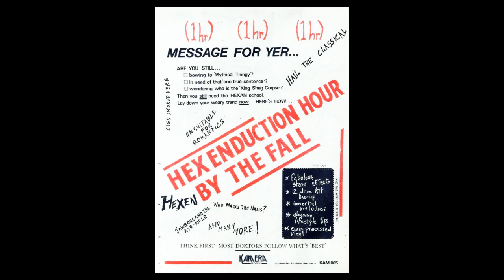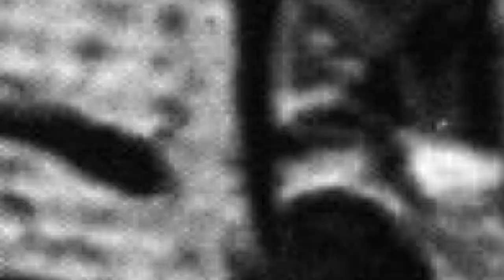HEX ENDUCTION HOUR | BBC RADIO 4 FRONT ROW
Paul Hanley on BBC Radio 4’s Front Row talking Hex Enduction Hour and The Fall alongside music critic Kate Mossman and presenter Katie Popperwell. There is tribute to Karftwerk founder Florian Schneider at the end of the programme, whose death was announced the day the show was recorded.

Broadcast live on 6th May 2020, during the pandemic lockdown.